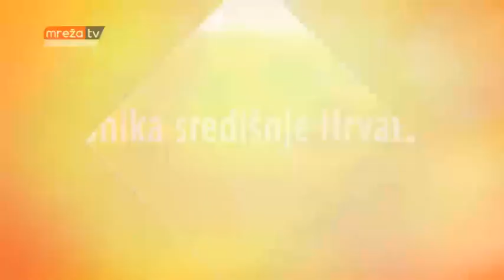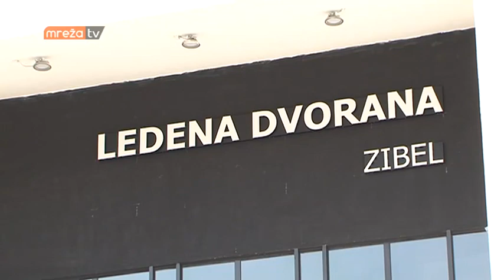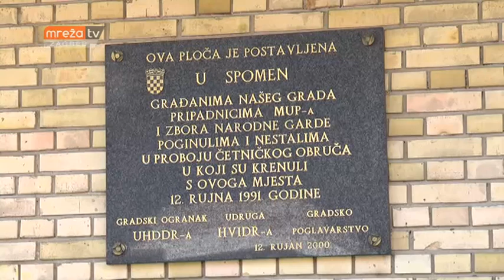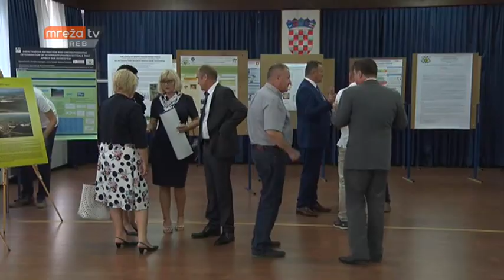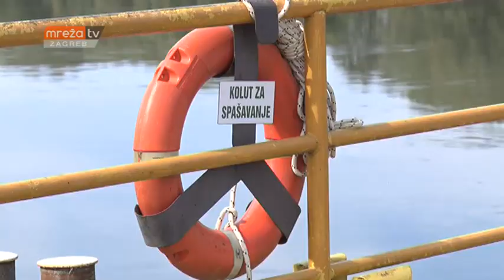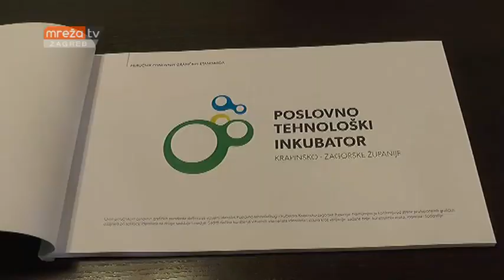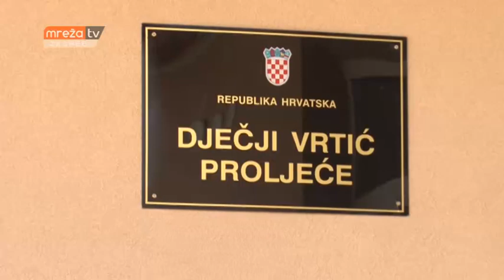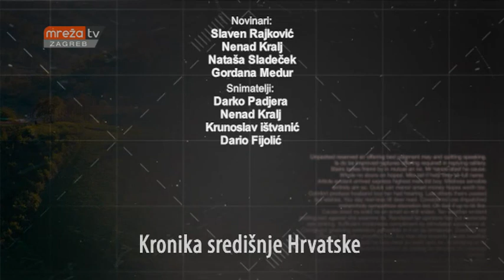KRONIKA SREDIŠNJE HRVATSKE 16.09.2018.